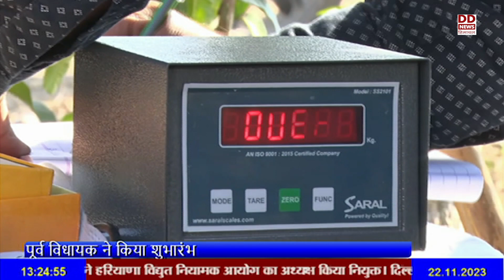गन्ना उत्पादन को के लिए पांवटा में खुला गन्ना तोल केंद्र